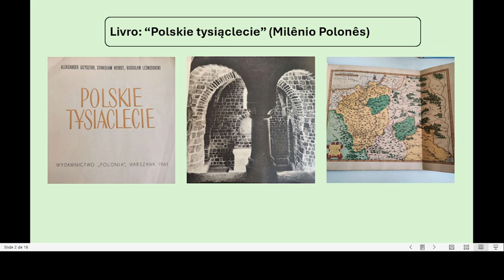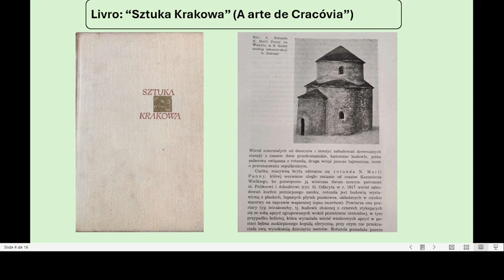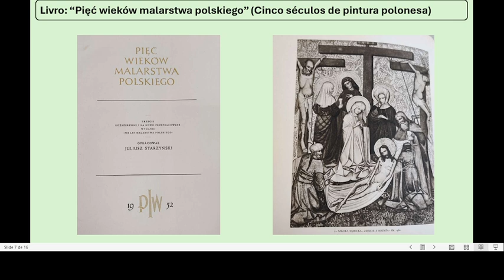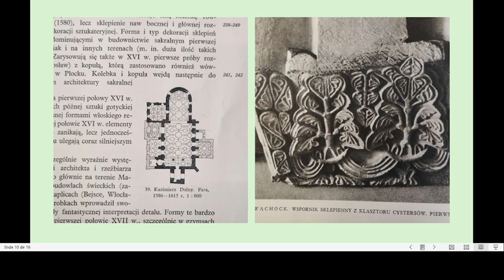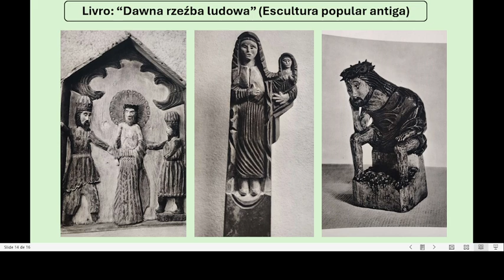Princípios da Igreja Católica na Polônia